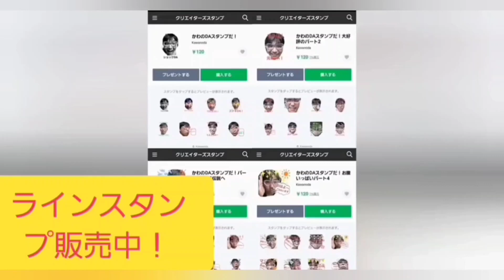FMふっかちゃんかわのDAのふっかいい話#51(2023年10月4日放送)YouTube版